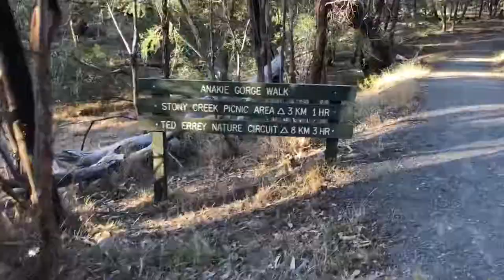Ted Errey Nature Circuit, Brisbane Ranges National Park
Ted Errey Nature Circuit (quarter way)

The granite mountain here has been started laying for about 1 million years ago. And the earliest life on the land about 500 millions years ago.

This track named from a guy who has been dedicated his life for flora of Brisbane Rangers. Sign along the track and provide information on the flora and fauna of this woodland. His full name is Edmund George “Ted” Errey.

This track actually long 8.3 km but i was out of the track and keep straight to Stoney Creek instead. That’s why the next video will be review about Stoney Creek.

As you know, please noticed, after walk about 1-2 km, please read the sign. Ted Errey circuit is need to turn left and walk up the hill, otherwise you will end up at Stoney Creek Picnic Area.